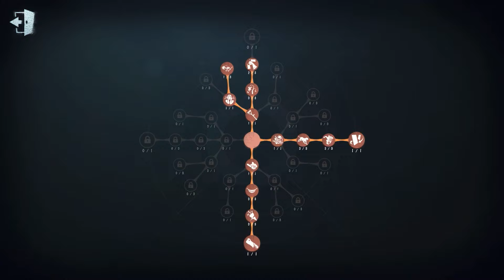#377 Soul Weaver | Pro Player | Moonlit River Park | Identity V